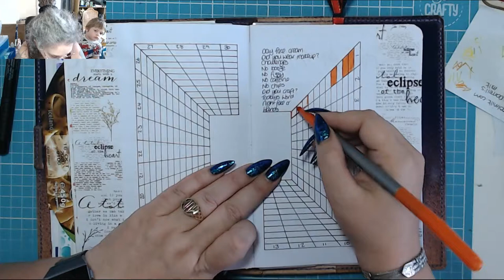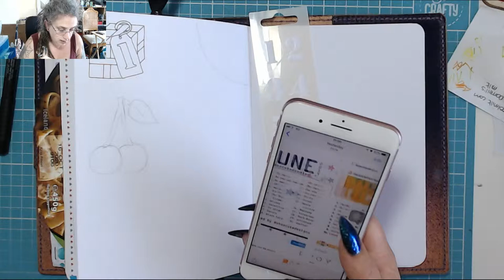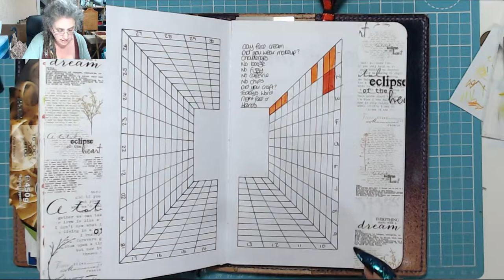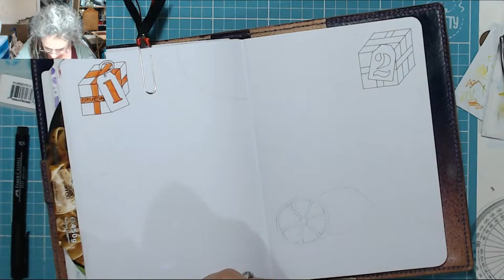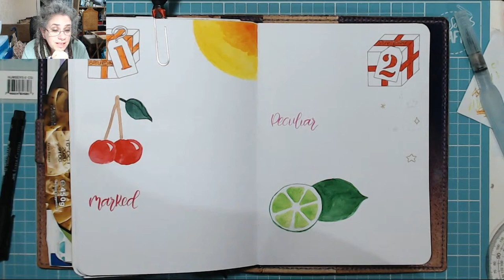Let's get June going! Today in my BuJo 2 June 2019